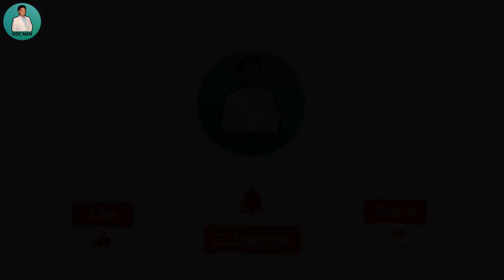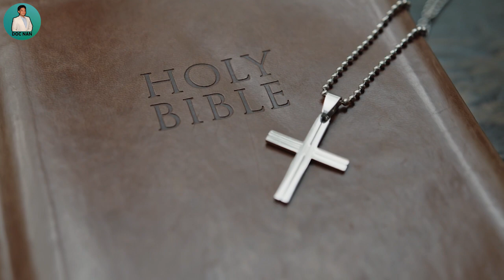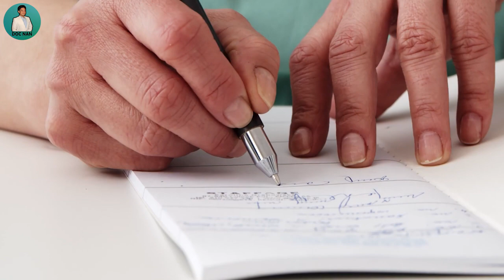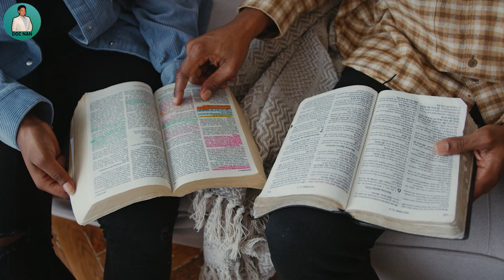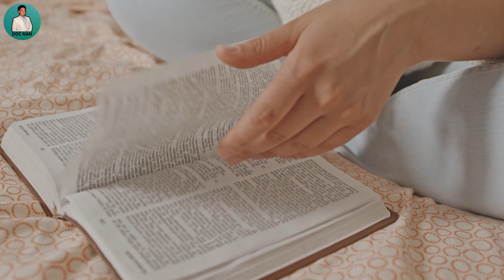BAKIT MAKIKINIG AT SUSUNOD SA HOLISTIC DOCTOR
Doctor na nagaral ng science o Doctor na nagaral ng natural at sinusunod ang users manual ng tao, ang bible

Ang Holistic DOCTOR ay hindi manggagamot at hindi nagpapagaling kundi guide lang.

❤️  D O C    N A N ❤️

👉 VIDEO CALL CONSULTATION 👈

✅5:00 PM to 9:00PM

Doc Nan TESTIMONIALS